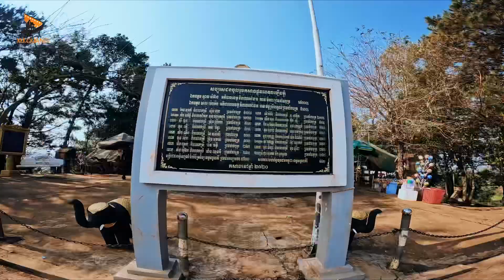Du lịch Mondulkiri - Campuchia